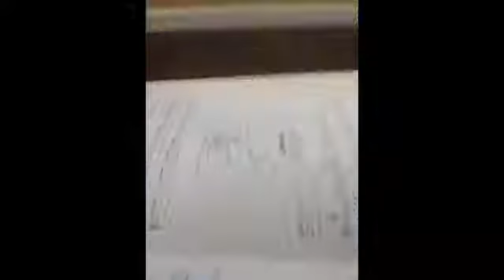Saturday Fun with Peanut - Sept 2017